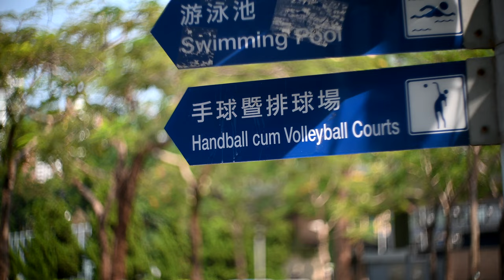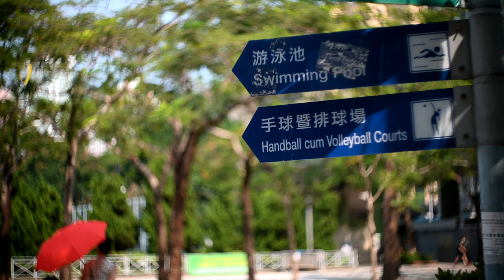Nikon Z7 II 4K Video - Dallmeyer Super Six 2 inches (Uncoated Lens)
This lens was rehoused into Yongnuo 50mm f1.4 + Fringer EF-NZ adapter